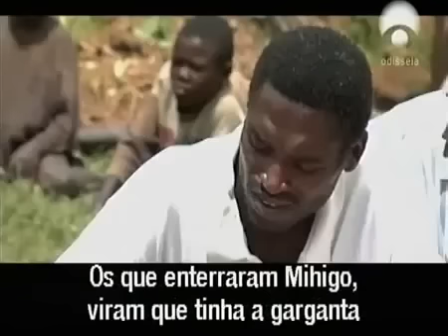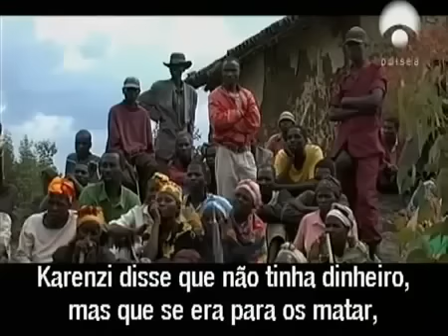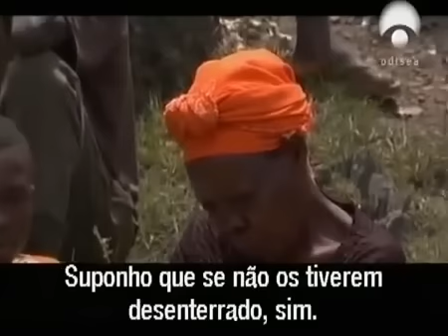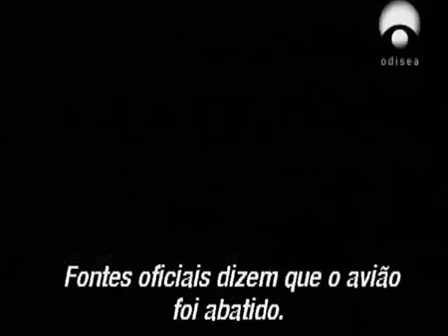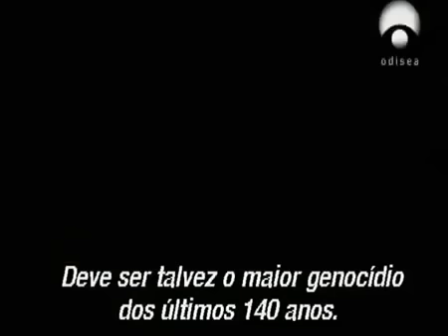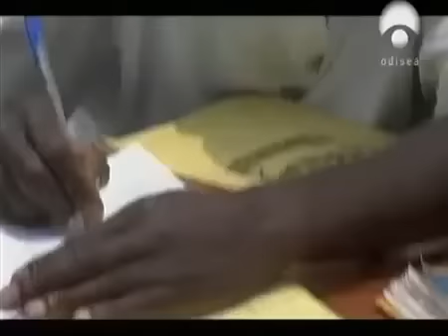Genocídio de Ruanda - 1994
Hutus e Tutsis - 10 Anos Depois - Odisseia. Este vídeo mostra imagens do Genocídio ocorrido em Ruanda (África) no ano de 1994. Cerca de 800 mil pessoas foram mortas,